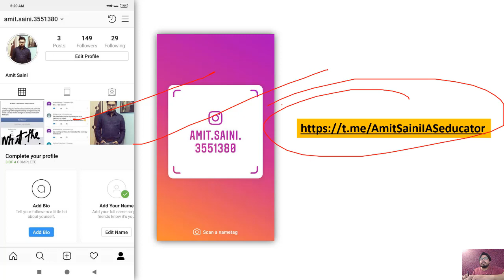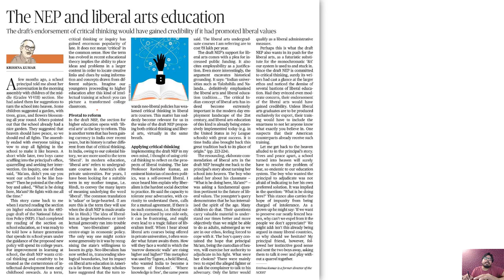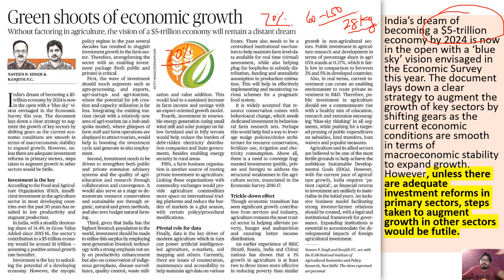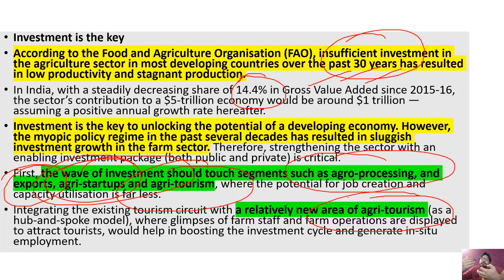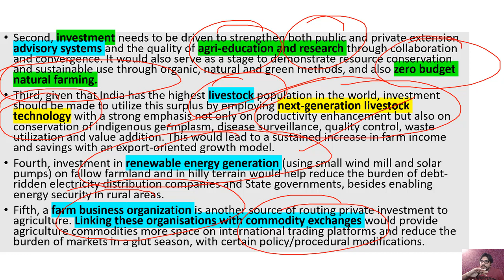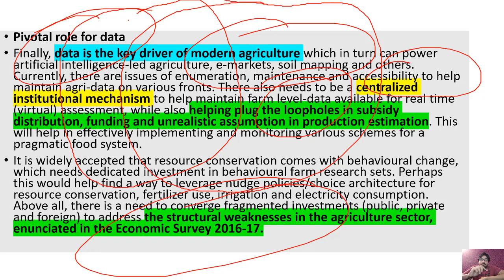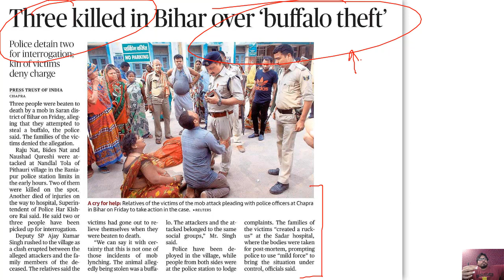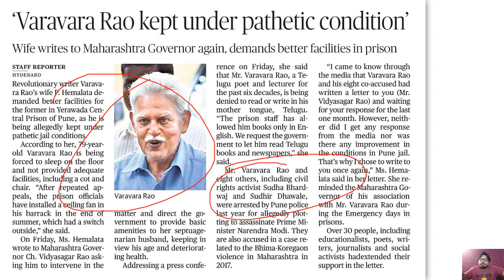20 JULY 2019 - The Hindu Editorial News Paper Analysis [UPSC/SSC/IBPS] Current Affairs